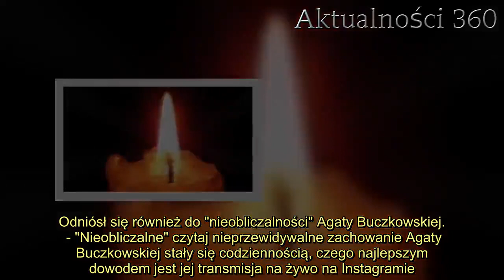Michał Wiśniewski przerwał milczenie. Kobieta oskarżyła go o haniebny czyn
zdecydowanie nie ma łatwo z kobietami. O ile z byłymi żonami rozstawał się głośno i dziś starają się żyć ze sobą w zgodzie, to ta sytuacja nie stawia go w dobrym świetle. Muzyk musiał zabrać głos.    musiał przerwać milczenie. Jak każdy w takiej sytuacji, postanowił się bronić. Fanom jednak mocno się to nie podoba, nie powinno nigdy do tego dojść.  Sympatycy zespołu kręcą głowami z niedowierzania   Afera kręci się wokół Michała Wiśniewskiego i zespołu . Fani byli zdezorientowani, kiedy kilka tygodni temu ogłoszono, że do formacji powraca Ania Świątczak. Zespół jednak nie poinformował wprost, co z wokalistką, która dołączyła do nich w 2017 roku - Agata Buczkowska w końcu postanowiła zabrać głos. Została okrutnie potraktowana.   Agata Buczkowska opowiedziała ze szczegółami wszystko na swoim Instagramie. Nie kryła łez i rozczarowania. Okazało się, że nikt z zespołu nie poinformował fanów, że jej nieobecność wynika z "przymusowego wolnego" od listopada zeszłego roku do kwietnia tego roku. Agata Buczkowska zagrała jedynie dwa koncerty - sylwestrowy i akustyczny. Na jej miejsce wskoczyła Ania Świątczak. Mało tego,  miał zarzucić 21-letniej wokalistce, że w ogóle nie angażuje się w  i miał nazwać ją "nieobliczalną".  Zagrożono jej pół milionem złotych kary,  zabrał głos      - Dostałam nowe umowy do podpisania, pomijając fakt, że stare umowy obowiązywały mnie jeszcze przez dwa lata. W nowych umowach było napisane, że jeśli złamię którykolwiek z paragrafów, będę musiała zapłacić 500 tys. zł. Mnie na to nie stać. Nie zgodziłam się więc podpisać nowej umowy, skoro obowiązywała mnie poprzednia - relacjonowała na Instagramie.    2.    Według Michała Wiśniewskiego, 21-latka chciała jedynie zwrócić na siebie uwagę mediów. Umowa, o której mówiła na Instagramie miała zawierać jedynie klauzulę poufności odnośnie działalności  i solowych występach wokalisty. Odniósł się również do "nieobliczalności" Agaty Buczkowskiej.   - "Nieobliczalne" czytaj nieprzewidywalne zachowanie Agaty Buczkowskiej stały się codziennością, czego najlepszym dowodem jest jej transmisja na żywo na Instagramie. Rozmowy poprzez media będą tylko wzbudzać kolejne emocje a są one w takich sytuacjach co najmniej nie wskazane - pisał na Facebooku . Stwierdził też, że spory powinny być rozwiązywane przez "niezawisłe Sądy". Szykuje się rozprawa?     Źródło:   ZOBACZ TAKŻE:Dzisiaj ostatni dzień pracy dla kilkudziesięciu...Dzisiaj ostatni dzień pracy dla kilkudziesięciu tysięcy Polaków. Pracodawcy już nie czekająwięcej  Biedronka wprowadza do oferty żele...Biedronka postanowiła sprostać oczekiwaniom swoich klientów i zapewne nie było to zbyt łatwe. Do oferty zostały wprowadzone...więcej  Nowe informacje o córce Kasi Kowalskiej budzą...Córka Kasi Kowalskiej nadal przebywa w szpitalu. Media właśnie obiegły nowe informacje o jej stanie zdrowia.więcej  Naturalny sposób podniesienia odporności.więcej  Franciszek zadecydował o PRZEŁOMIE w Polsce.Papież Franciszek podjął zaskakującą decyzję, która wprowadz